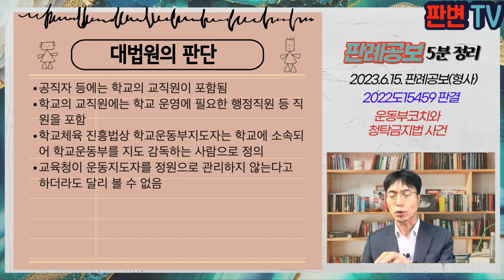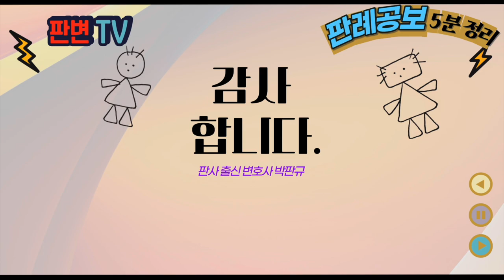운동부코치와 청탁금지법 사건 [23.6.15.자 판례공보(형사)]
운동부코치와 청탁금지법 사건
별 3개

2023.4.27. 선고 2022도15459 판결
부정청탁및금품등수수의금지에관한법률위반

상고기각

피고인들은 고등학교 체육코치였음
방과후 학습과정이 폐지되려고 하자 피고인1이 그만두고, 대신에 피고인2가 매월 일정금액을 피고인1에게 주기로 함
피고인들은 부정청탁금지법의 대상자인 학교의 대상자인 학교의 교직원에 해당하지 않는다고 주장
피고인들은 교육감이 교육공무직원의 정원에 포함되지 않아 교육청의 관리를 받지 않는다고 주장

공직자 등의 ‘학교의 교직원’에 교육청의 관리정원에 포함되지 않는 자는 해당되지 않는가?
학교운동부지도자는 학교의 교직원에 해당하는가?

공직자 등에는 학교의 교직원이 포함됨
학교의 교직원에는 학교 운영에 필요한 행정직원 등 직원을 포함
학교체육 진흥법상 학교운동부지도자는 학교에 소속되어 학교운동부를 지도 감독하는 사람으로 정의
교육청이 운동지도자를 정원으로 관리하지 않는다고 하더라도 달리 볼 수 없음

실무활용
학교 운영에 필요한 직원은 학교의 교직원에 해당함
운동부 코치도 청탁금지법의 적용대상임
교육청의 정원관리 여부와는 무관함